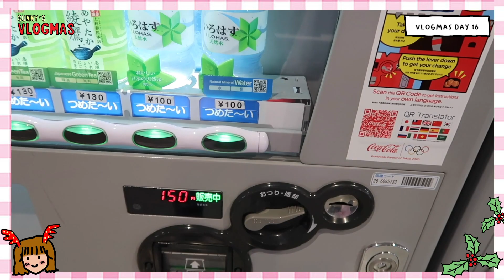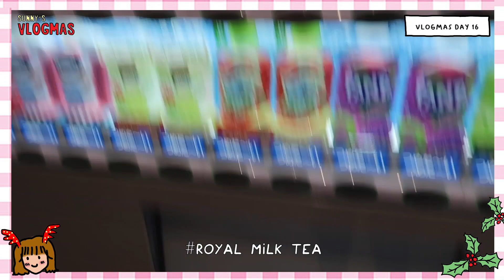VLOGMAS D16: Aku mau curhat tentang VLOGMAS | BYE OSAKA! HELLO SEOUL!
♥ ♥ FOLLOW AKU ♥ ♥